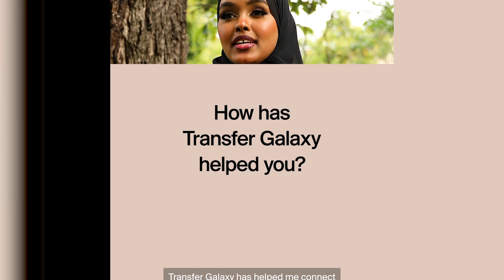“Wiilkayga Sarqaawi,Waxaan Lee yahay Hambalyo Hooyo,waxaa kor u qaaday magaca Galmudug”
Fardowso Yuusuf Ciid “Wiilkayga Sarqaawi,Waxaan Lee yahay Hambalyo Hooyo,waxaa kor u qaaday magaca Galmudug”